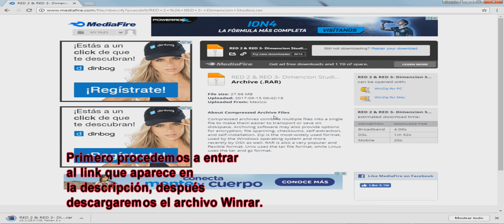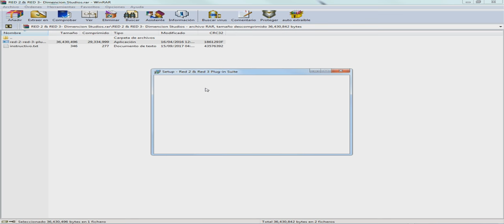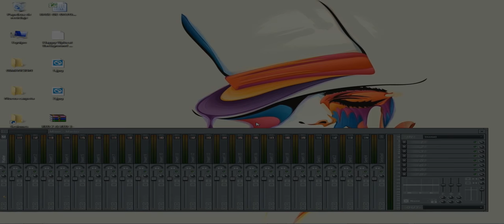Descargar Focusrite Red Plug-In Suite Full(Red 2 & Red 3)(Compresor & Ecualizador)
Éstos plugins son compatibles con sistemas operativos de 32 y 64 bits, para vst, rtas y aax, siendo plenamente funcionales con DAWS como PRO TOOLS, CUBASE, ADOBE AUDITION, FL STUDIO, CAKEWALK SONAR, STUDIO ONE, etc..